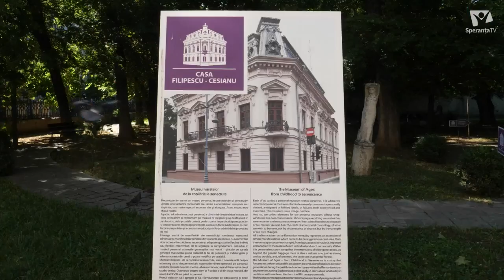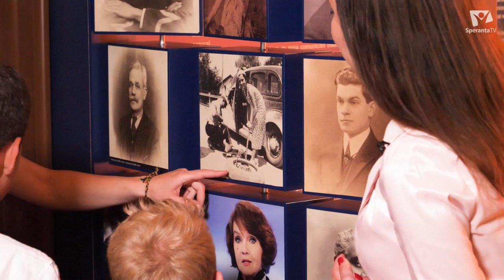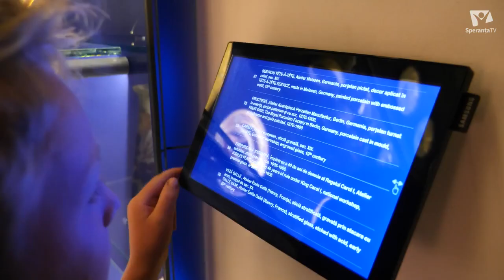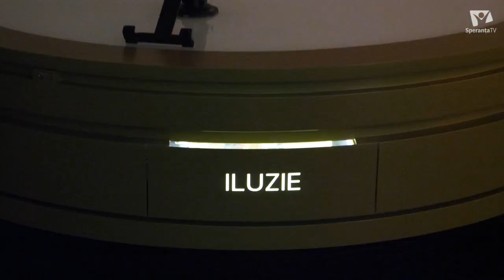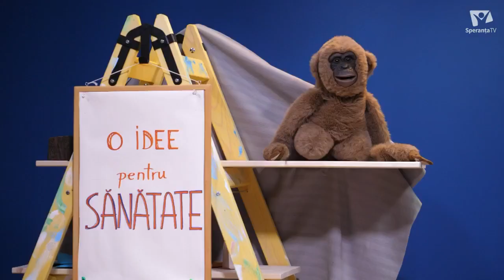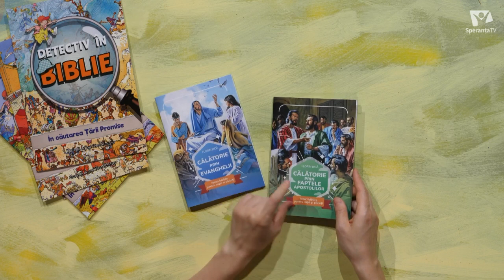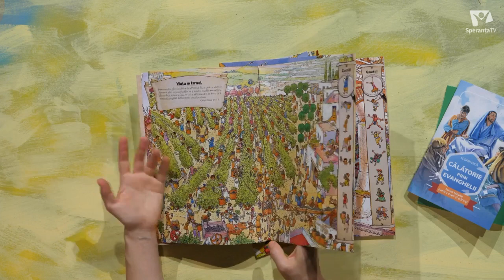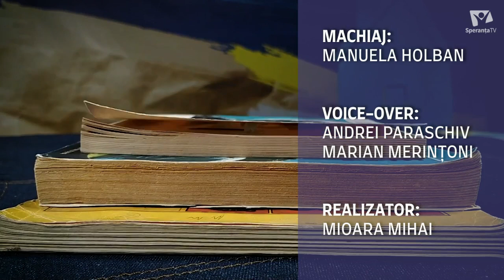În vizită la Muzeul Vârstelor | Casa Filipescu - Cesianu | Căsuța cu idei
Azi vizităm Muzeul Vârstelor - De la copilărie la senectute. Muzeul cu profil antropologic este găzduit în Casa Filipescu - Cesianu și prezintă aspecte din viața bucureștenilor din ultimele 3 secole.

Muzeograful  Andreea Mâniceanu ne prezintă poveștile obiectelor și ale oamenilor din secolele trecute. Pentru partea practică,  Andreea ne arată un fragment din atelierul ”Joc și joacă”, din cadrul Școlii de Vară a Muzeului Municipiului București.

Ediția aceasta este completată de următoarele rubrici:
- Jocul ”Fotbal cu monede, pe masă”  - unul dintre jocurile copilăriei
- Prezentarea cărților de jocuri și activități de la Editura Viață și Sănătate
- Rubrica ”O idee pentru sănătate”, din care aflăm de la medicul Alexandra Voicu ce avem de făcut pentru a avea o piele sănătoasă în timpul verii.
De asemenea, nu uitați nici de concursul nostru cu premii!